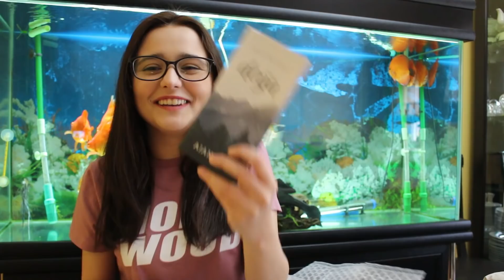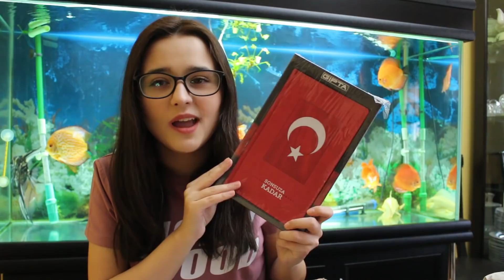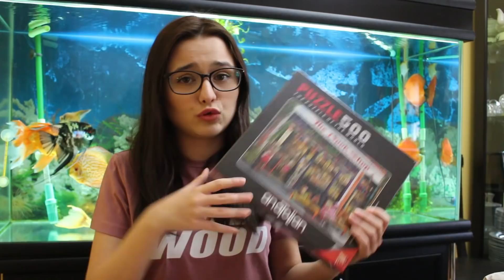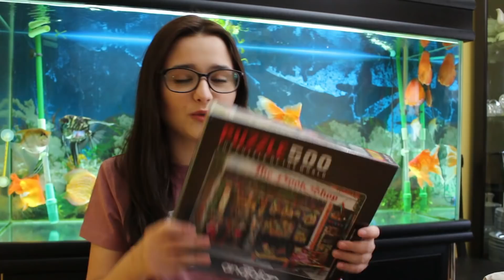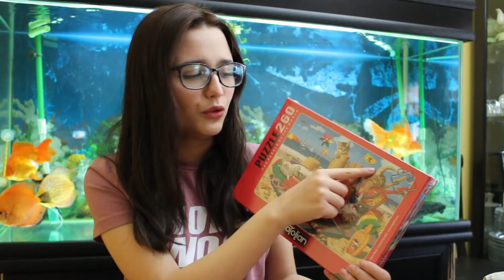Ürünseç.com'dan Kırtasiye ve Hobi Malzemeleri Alışverişim | Kutu Açılımı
Dikkat: Bu videoda ürün yerleştirme vardır.